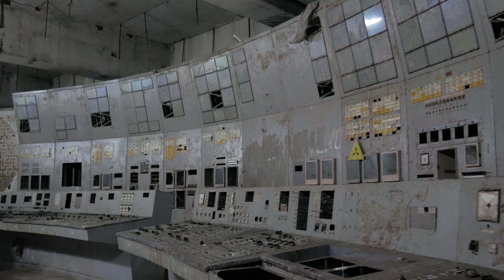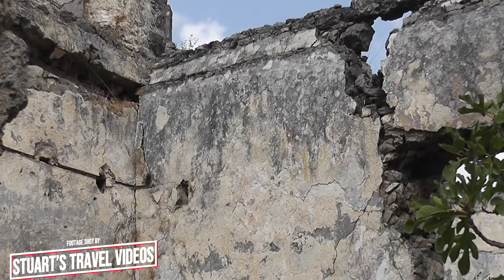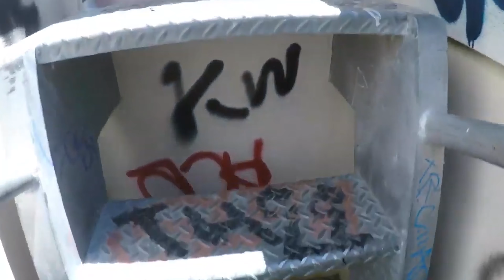Top Ten Abandoned Places in the World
The world is full of abandoned places that have been left to decay, and these 10 are some of the most eerie and fascinating. These abandoned places are a haunting reminder of what was and what could have been, and they continue to fascinate and intrigue us to this day.

Thank you so much for your continued support for this show! Share your crazy stories in the comments below, or hit me up at No.Tracers on Instagram to share them ON THE NO TRACERS PODCAST!